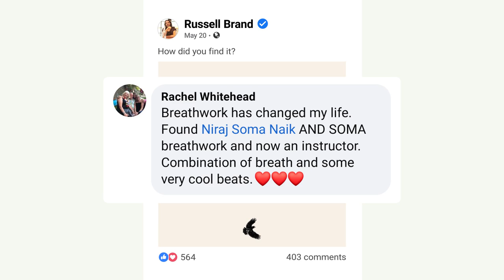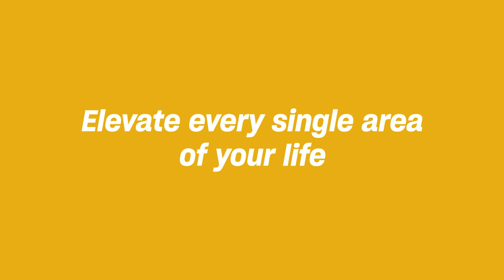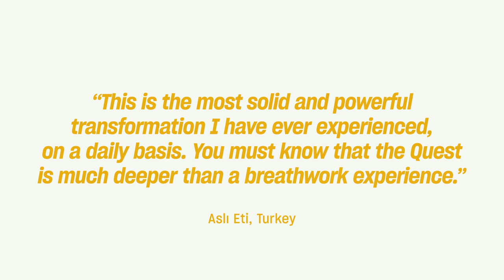Breathwork for Life With Niraj Naik | Official Mindvalley Trailer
Master the art of breathwork for extraordinary health and peak performance with the world’s most sought-after breathwork instructors, Niraj Naik.

Niraj Naik is the founder of SOMA Breath, the world’s fastest-growing breathwork movement with 1,700+ instructors worldwide.

And in just 14 days, Niraj will permanently transform the way you breathe.

SOMA Breath is a uniquely perfected blend of modern science in fields like biochemistry and neurosomatics, with ancient Ayurvedic and Pranayamic practices.

Breathwork for Life is a 14-day online program for extraordinary health, longevity, peak performance, and spiritual bliss by mastering the simplest of all bodily functions.

ABOUT NIRAJ NAIK

Known internationally as the Renegade Pharmacist, Niraj Naik turned his back on popping pills and prescriptions after breathwork helped him recover from chronic illness in 2010 when medicine failed.

Today, Niraj is one of the world's most sought-after spiritual ceremony facilitators, dedicated to educating others on holistic health, breathwork, meditation, and more.

His unique brand of breathwork and beats - SomaBreath - has inspired people around the world and led to being featured in Forbes, CNN, The Guardian, and HuffPost.

Ready to master your breath with the 'Renegade Pharmacist'?